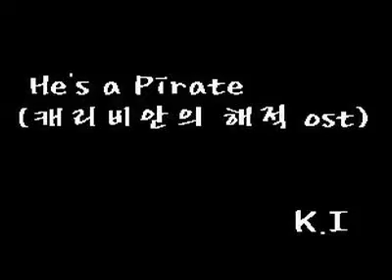캐리비안의 해적 by jki0312